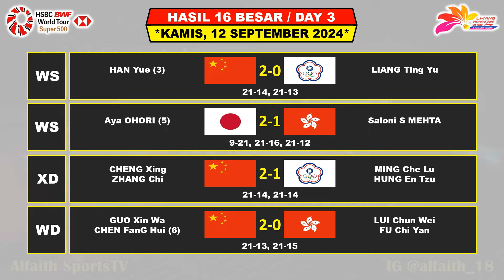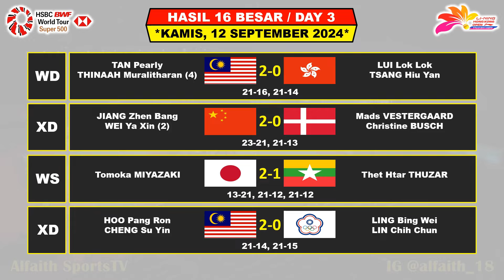PUTRI KW Menang ~ Hasil 16 Besar Hong Kong Open 2024 Hari Ini ~ JORJI Kalah ~ 6 Wakil Lolos 8 Besar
Turnamen ini di gelar Di Hong Kong Mulai tanggal 10 - 15 September 2024 Berhadiah Total 420.000 US Dollar

Berikut Hasil 16 Besar Hong Kong Open Day 3 Rabu 11September 2024 Live BWF TV / INEWS TV / SPO TV
9 WAKIL INDONESIA BERTANDING

Berikut Hasil 32 Besar Hong Kong Open Day 1 Selasa 10 September 2024 Live BWF TV / INEWS TV / SPO TV
4 WAKIL INDONESIA BERTANDING

Berikut Jadwal 32 Besar Hong Kong Open Day 2 Rabu 11 September 2024 Live BWF TV / INEWS TV / SPO TV
8 WAKIL INDONESIA BERTANDING

- Aplikasi RCTI+
- INEWS TV
- BWF TV
- SPO TV

FANSPAGE FACEBOOK : Alfaith Sports
SUMBER / SOURCE : BWF

Jadwal Hari Ke 3 BWF Hong Kong Open 2024
Jadwal BWF Hong Kong Open 2024
Babak 16 Besar Hong Kong Open 2024
BWF Hong Kong Open 2024 Badminton
Drawing Hong Kong Open 2024
Berita Badminton Terbaru
Highlights Badminton
BWF Hong Kong Open 2024 Results
Hasil Drawing BWF Australia Open 2024
16 Besar Hong Kong Open 2024
Li Ning Hong Kong Open 2024
Jadwal 16 Besar Hong Kong Open 2024
Hasil Final Hong Kong Open